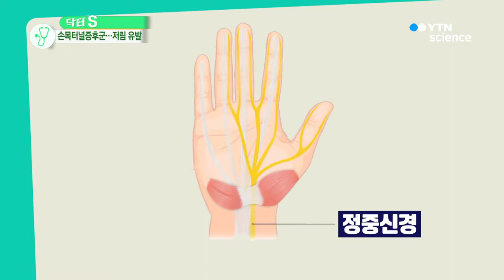찌릿찌릿' 저린 손…증상별 원인은?